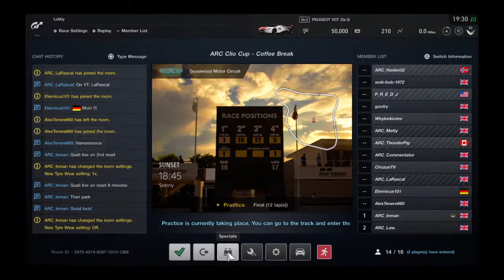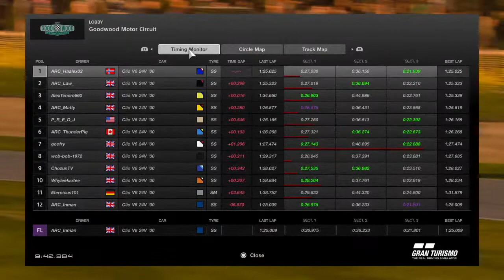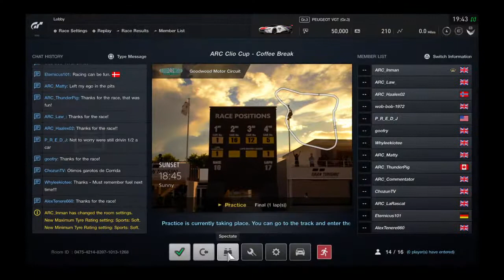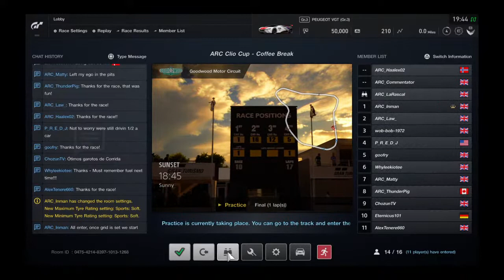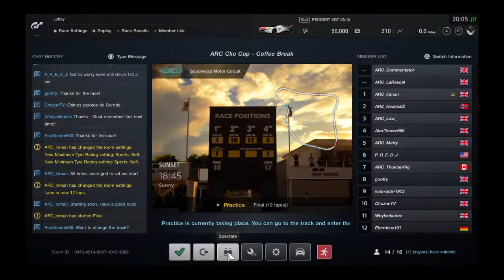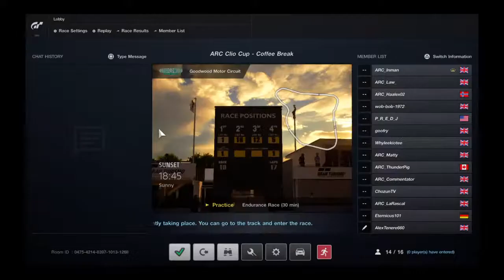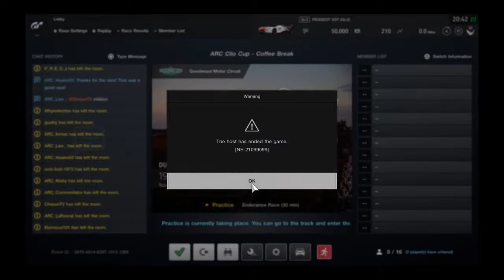ARC Clio Cup: Coffee Break Goodwood!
We're a racing community for Gran Turismo Sport (On PS4), hosting a variety of private events, along with our own Championship.
Whether you're new to the game or a seasoned veteran, if you think you can race cleanly and want to join a friendly group of drivers, this is the place for you! We are competitive, with an emphasis on progressing as a sim racer.
We host various lobbies, series, cups, endurances & team battles... All via the Discord server ran by our staff!
We are predominantly based in the EU, but welcome drivers from all over the world.

HOW TO JOIN 👇
Use this link to join our server.